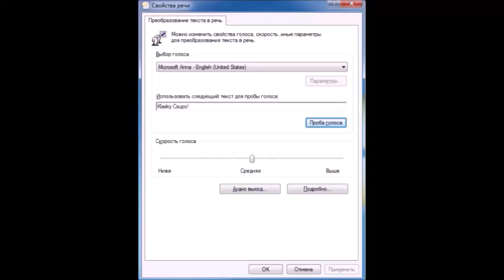Microsoft Anna Says Klasky Csupo in 3D Ripple^3